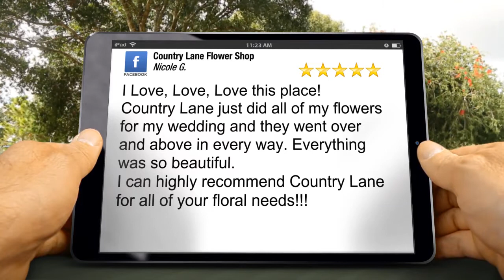Best Florist in Livingston County MI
Country Lane Flowers is the best  Florist in Livingston Co MI.
We Specialize in Funeral, Wedding, Sympathy, Special Occasions, Corsages and just everyday events.

How can I make my flowers last longer?

Certain varieties of cut flowers last longer than others. Carnations, for example, can remain vibrant for long periods. Roses have a shorter vase life, but are prized for their special and delicate beauty. When buying flowers, be sure to ask your florist how long you should expect your arrangement to last. Whatever variety you choose, a little TLC will go a long way to keep your blooms looking fresh longer. Here are a few handy tips that can help add days to their beauty!

Essentials for your flowers

Keep them in a cool spot (65 to 72 degrees Fahrenheit; 18 to 22 degrees Celsius), away from direct sunlight, heating or cooling vents, direct drafts from a ceiling fan, and the tops of televisions or radiators. (Appliances like televisions give off heat, causing flowers to dehydrate.)

When your flowers arrive in wet foam

Keep the floral foam soaked in water containing floral food provided by your florist. Be sure to follow the directions on the package.

When your flowers are arranged in water

Keep the vase filled with water containing floral food provided by your florist. Be sure to follow the directions on the package.

If the solution becomes cloudy, replace it entirely. If possible, recut the stems by removing one to two inches with a sharp knife.

Remove leaves that will be below the waterline. Leaves in water will promote bacterial growth that can harm the flowers.

When your flowers have woody stems and branches

Cut the stem with sharp pruning shears. Place in warm water containing fresh floral food to promote flower opening.

What is floral food and why use it?

Floral food is a combination of additives that help to nourish the flowers and discourage bacteria from growing in the water. It is one of the best—and easiest—ways to extend the life of your flowers. It is very important to follow the directions on the package correctly. Improperly mixed floral food can do more harm than good